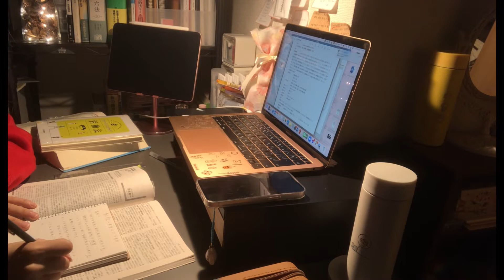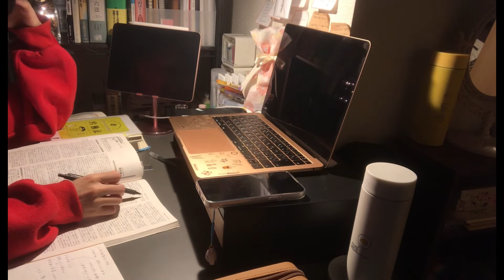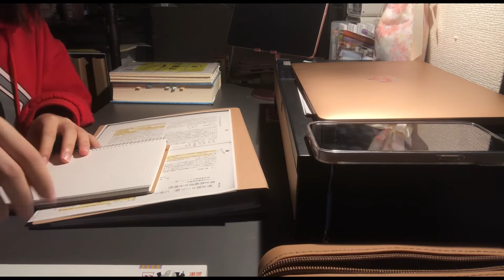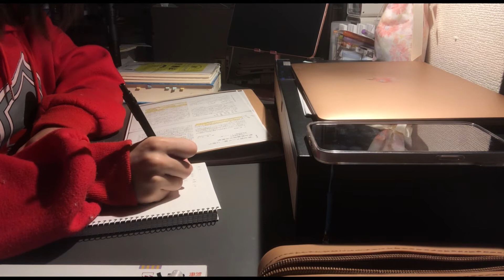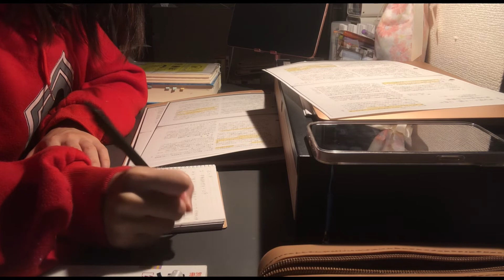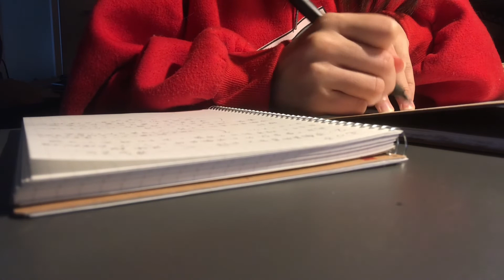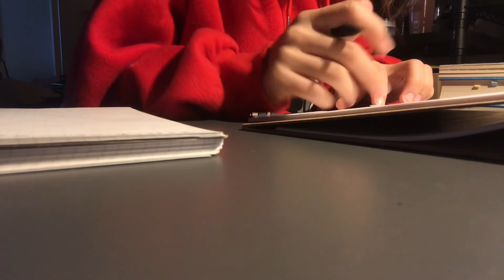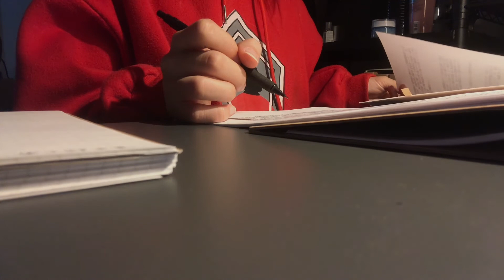Long time study with me | Soft piano music and rain sound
Not all storms come to disrupt your life.
Some come to clear your path.